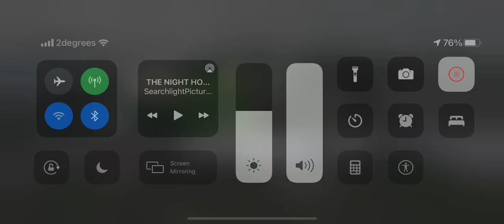Olivia Podmore Memorial Ride